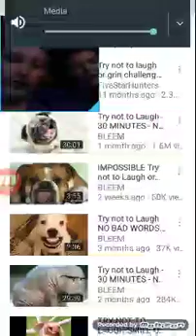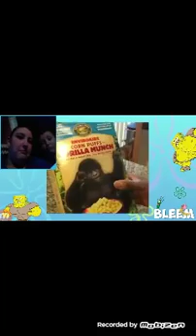Try not to laugh challenge #3 (THROWING FNAF PLUSHIES AT MY BROTHER!!!)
you laugh, you lose.  who laughs First? No cuss words in the comments. No mean comments either. Peace out MEGA FNAF army.